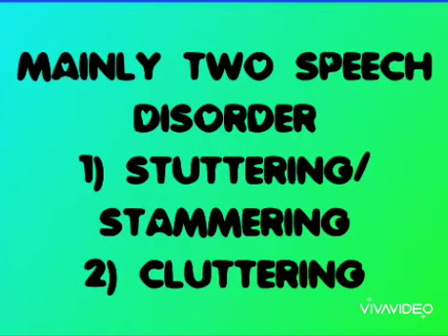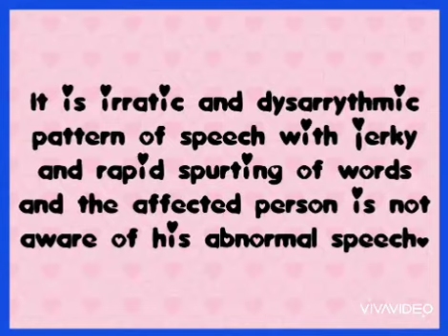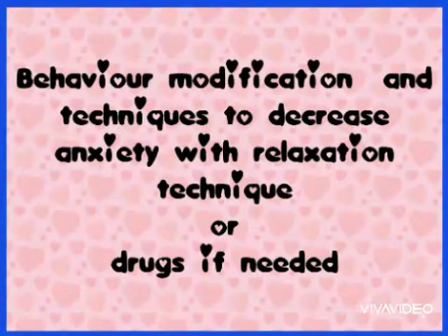STUTTERING/STAMMERING , CLUTTERING (PSYCHIATRY-14)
MENTAL HEALTH NURSING,SPEECH DISORDERS